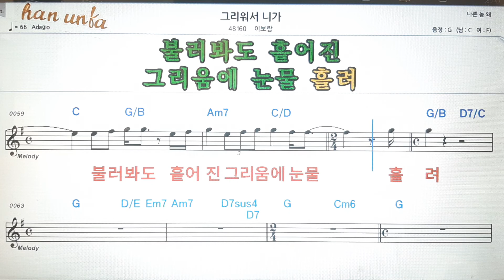그리워서 니가/이보람💕Karaoke*Sheet Music*Chord*MR💋노래방 반주*기타 코드 악보*가라오케